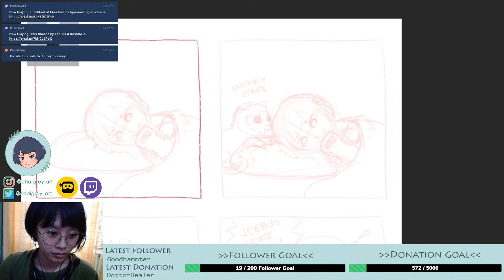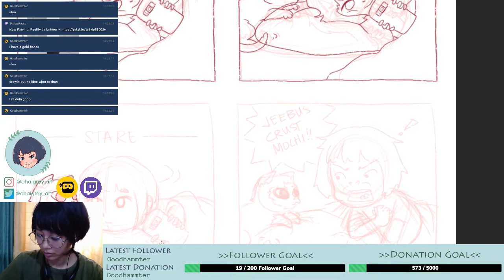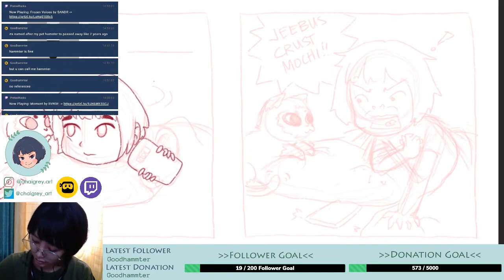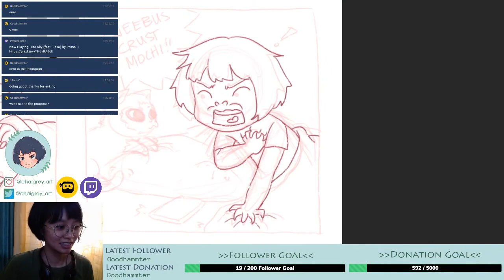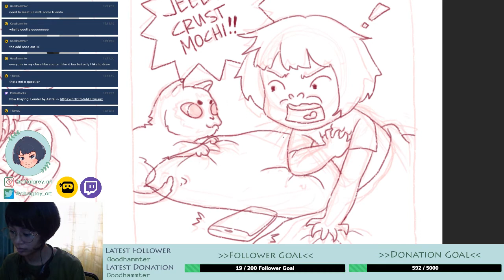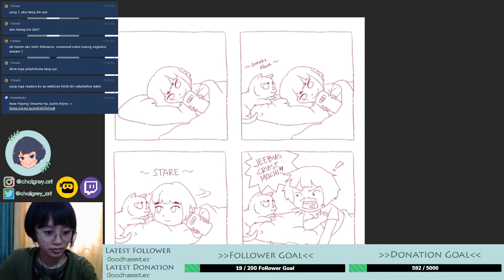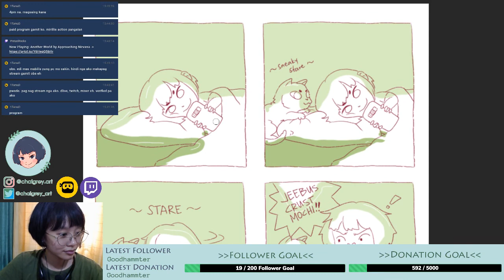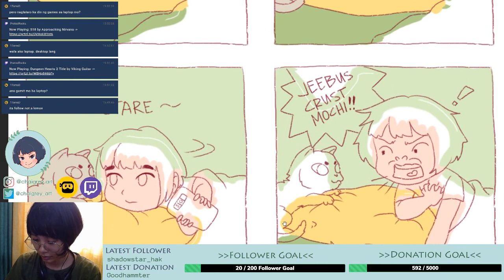❀ DLive & Twitch Stream Replay 06 - Chill Stream | Making a Mini Comic ❀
I made a mini comic while streaming! Wasn't able to finish it on stream though! You could see the finished drawing once it's up on my Instagram ) and Twitter ) acccount!